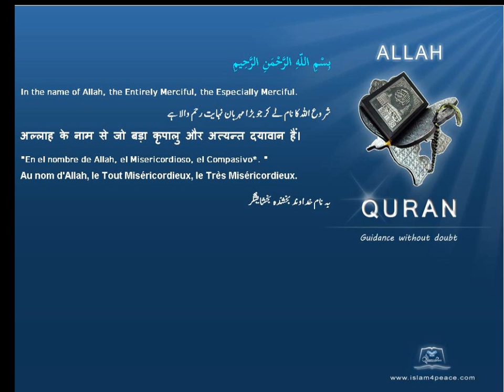Quran by Theme Azeri Iron Islam4Peace com